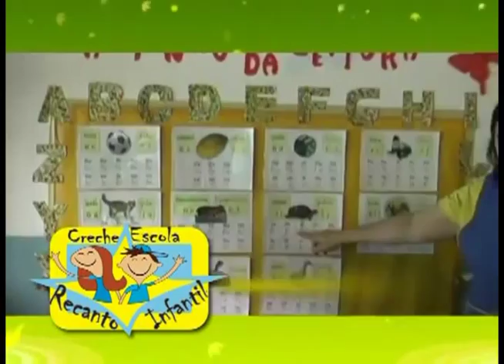Creche Escola Recanto Infantil - Teresópolis/RJ